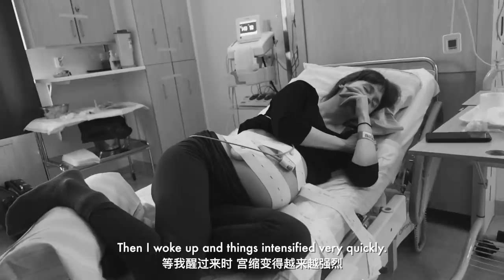Lian's Birth & Why I Took a Break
I'm going LIVE on Monday October 18  to answer questions related to the kids, the birth and our first six months together. The live stream is the following time:

Sweden 12.30
Beijing/Singapore 20.30
Sydney 22.30
London 11.30

This video is about Lian. A video I intended to make before summer, but just never found the time. So maybe a little strange to tell his birth story now - but that's the way it is! I wanted to do it anyway.

› HOW I ACCESS YOUTUBE IN CHINA:
The VPN I'm using to access all the western websites from China (such as Facebook, Youtube and Instagram) is ExpressVPN.